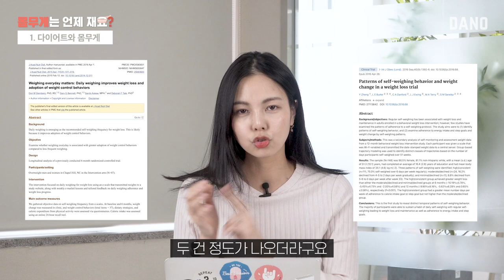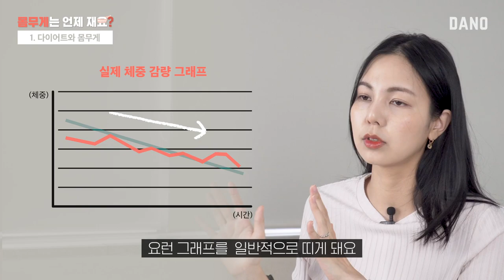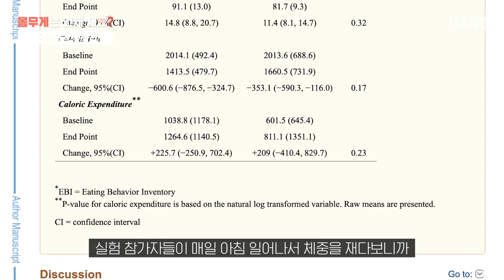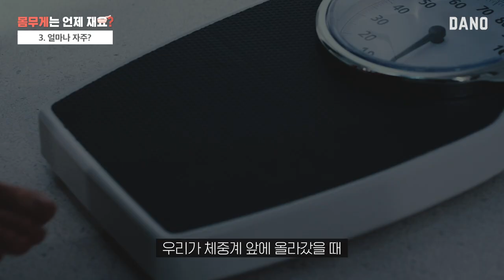다이어트 중 몸무게 재는 방법 따로 있다🤷‍♀? 언제 잴까? 한 달에 몇 kg 빼면 될까? [Eng/다이어트 꿀팁] @DanoTV | 다노티비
다이어트 중 몸무게 🔎
얼마나 자주 체크하시나요?

아침 몸무게, 저녁 몸무게 차이가 2~3kg씩 나는 날도 있고
다이어트 열심히 하고 있다고 생각하는데
몸무게 변화가 없어서 의욕이 팍 꺾인 경험도 있을 텐데요.

오늘은 몸무게 때문에 스트레스받는 분을 위해
다이어트 성공 확률을 UP 시킬 수 있는
몸무게 재는 방법을 가져왔어요💞

몸무게는 언제, 얼마나 자주 재야 하는지
목표 몸무게는 어떻게 설정해야 하는지까지
몸무게에 대해 질문 주셨던 부분들 모두 담았으니까요.

오늘 영상 꼭 끝까지 시청해주세요🤗

📌 정보 골라보기
00:00 다이어트하는 사람 모두 모여랏!
00:46 다이어트에 성공하는 몸무게 재는 법
04:23 몸무게 말고 다른 지표는?
05:21 몸무게 얼마나 자주 재야 해요?
06:32 몸무게 언제 재야 해요?
06:55 한 달에 몇 kg 빼야 해요?

▷goo.gl/nCCD5d